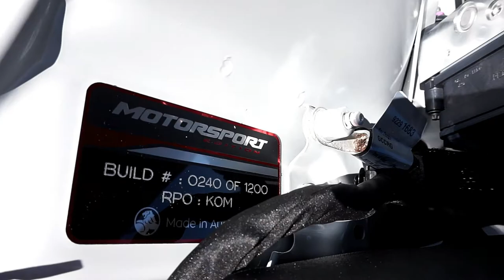Holden Motorsport Build 240/1200 with AutoTriz paint protection by Melbourne mobile detailing